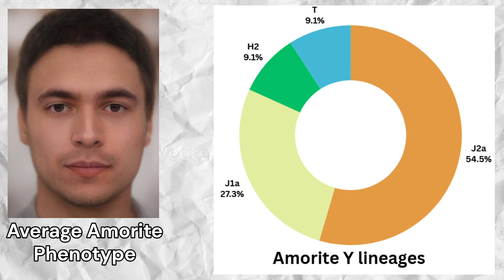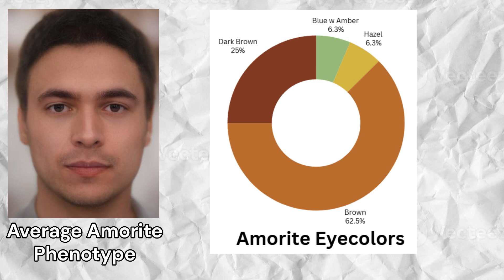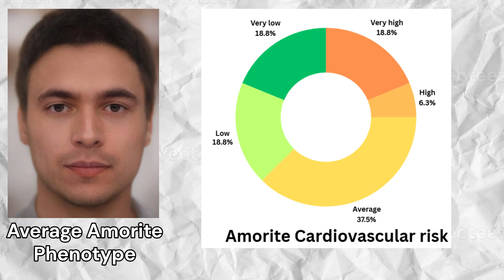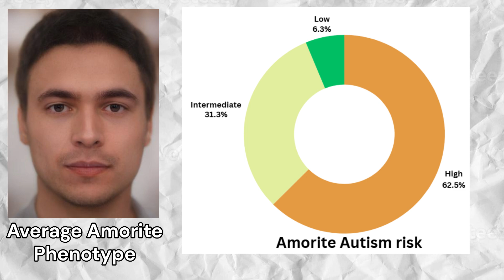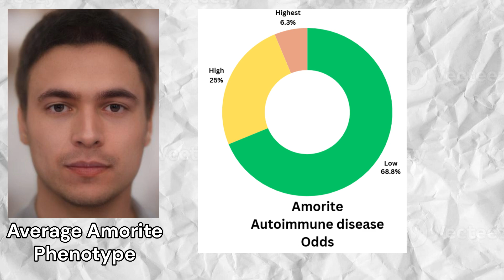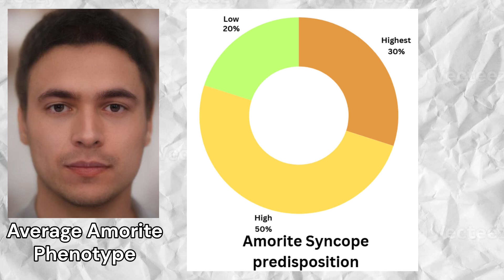Genetics of Amorites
The Amorites were a Semitic-speaking people who emerged in the Near East during the late third millennium BCE. Their language, known as Amorite, is classified as an early Northwest Semitic language and is preserved in proper names recorded in Akkadian texts. The Amorites were initially a nomadic or semi-nomadic group, later settling in regions such as modern-day Syria, northern Mesopotamia, and parts of the Levant. By the early second millennium BCE, they played a significant role in Mesopotamian history, establishing influential kingdoms, including the famous city-state of Babylon under King Hammurabi, an Amorite ruler.

The Amorites are prominently featured in Mesopotamian records, where they were initially regarded as outsiders and often described as pastoralists. Over time, they assimilated into urbanized cultures and contributed significantly to the region's political and cultural landscape. Archaeological evidence associated with the Amorites includes cuneiform tablets documenting legal, administrative, and commercial activities, as well as architectural remnants from cities like Mari and Babylon. They built ziggurats, temples, and city walls, leaving a legacy of urban development that influenced subsequent civilizations.

The Amorite way of life evolved as they transitioned from pastoral nomadism to urban settlement. Initially known for their reliance on livestock and seasonal migration, they later adopted agricultural practices and established thriving trade networks. Their integration into Mesopotamian society is evident in their contributions to law, such as Hammurabi's Code, one of the earliest known legal codices. The Amorites' rise to power marks a pivotal era in Near Eastern history, bridging the collapse of the Akkadian Empire and the emergence of Babylon as a dominant force.
  For this video, I gathered the raw genomes of 16 Amorites from the city of Alalakh in Turkey, and ran them through my trait predictor tool for DNA analysis.